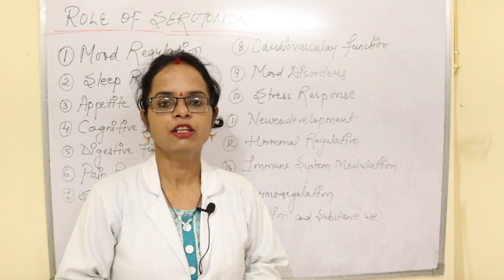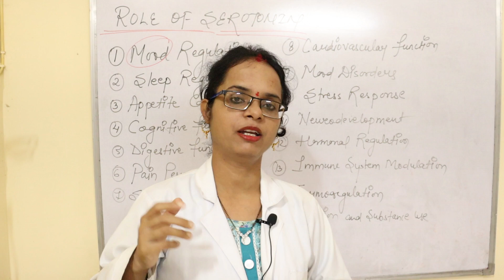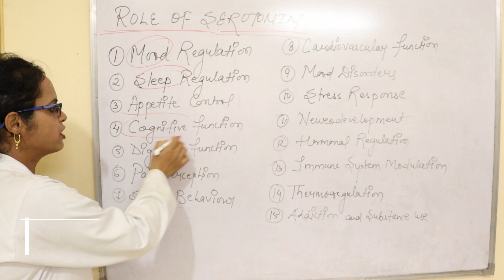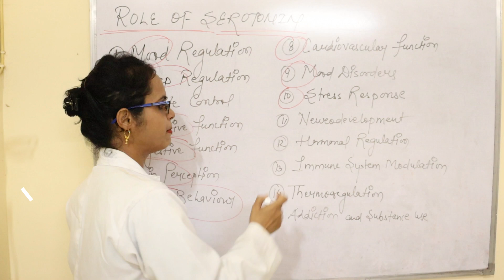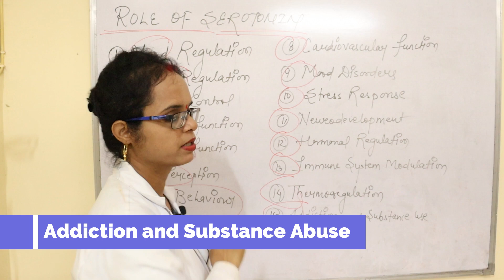सेरोटोनिन हॉर्मोन क्या है? | Serotonin Hormone | Pooja Banjara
Hello Everyone
सेरोटोनिन हार्मोन क्या काम करता है?
सेरोटोनिन की भूमिका क्या है?
सेरोटोनिन एंजाइम क्या है?
मुझे कैसे पता चलेगा कि मेरे पास कम सेरोटोनिन है?
डिप्रेशन के लिए कौन सा हार्मोन जिम्मेदार है?
दिमाग में सेरोटोनिन कैसे बढ़ाएं?
Is serotonin a happy hormone?
What are 5 functions of serotonin?
What happens when serotonin is high?
सेरोटोनिन के 5 कार्य क्या हैं?
Feedback
How to increase serotonin
Serotonin hormone function
Serotonin vs dopamine
Where is serotonin produced
Low serotonin symptoms in females
Serotonin supplements
Where is serotonin produced in the brain
High serotonin
कौन सी आयुर्वेदिक दवा दिमाग में सेरोटोनिन बढ़ाती है?
सेरोटोनिन के लिए सबसे अच्छी दवा कौन सी है?
क्या केला सेरोटोनिन बढ़ा सकता है?
घर पर सेरोटोनिन के स्तर का परीक्षण कैसे करें?
Serotonin hormone function in hindi
Dopamine Hormone in Hindi
Serotonin meaning in Hindi
सेरोटोनिन हार्मोन बढ़ाने की दवा
सेरोटोनिन हार्मोन बढ़ाने के उपाय
सेरोटोनिन की कमी के लक्षण
सेरोटोनिन tablet
सेरोटोनिन बढ़ाने के घरेलू उपाय
& Like BUTTON ❤

Pooja Banjara